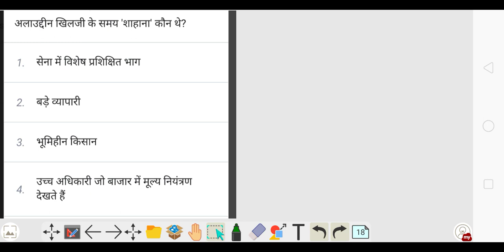SSC CHSL Part-2 questions very important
Very important questions for the upcoming exam you must read